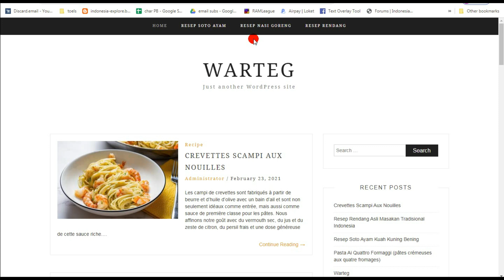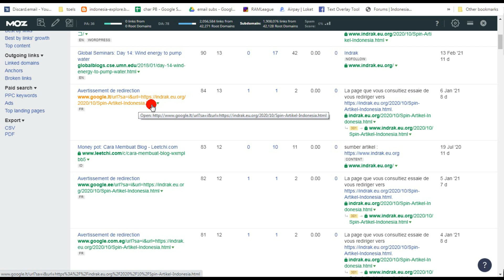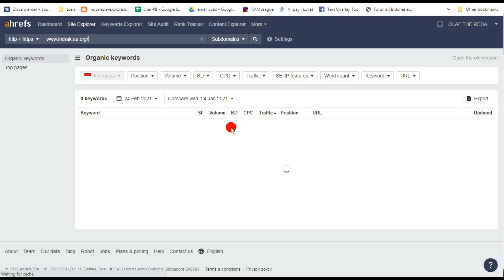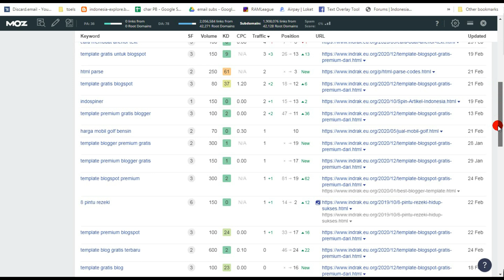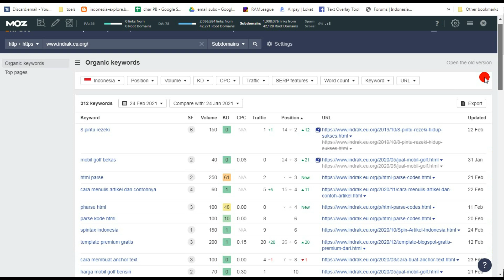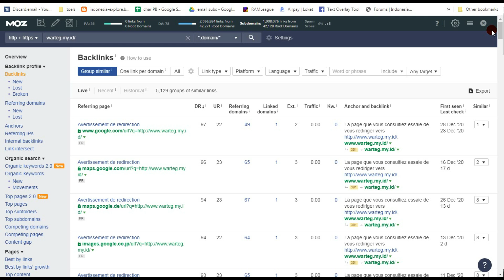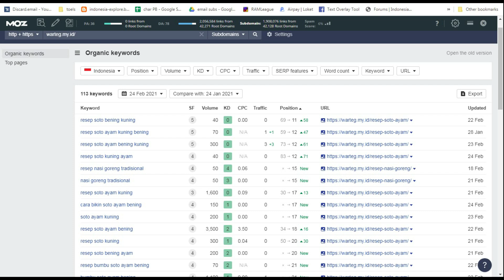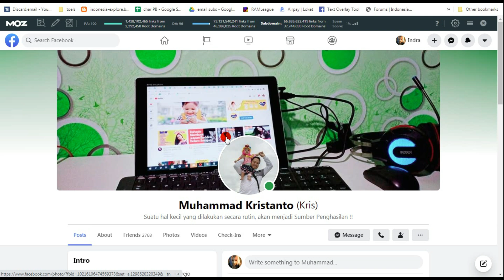Manfaat Lain Dari Backlink Redirect URL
Manfaat Lain Dari Backlink Redirect URL. Situs web yang baik adalah situs web yang menyediakan "layanan" terbaik bagi pengguna. Artinya saat membuat halaman website tentunya harus memperhatikan bagaimana website tersebut melayani pengguna.

Dalam hal ini (UX) atau pengalaman pengguna perlu diperhatikan. Jangan ganggu pengguna karena ada beberapa fitur yang tidak terhubung di situs web.

Jika ada link putus atau link putus, itu cukup untuk memperbaiki link putus yang ada. Namun, jika ini terkait dengan domain yang tidak digunakan atau nama domain yang diubah, Anda perlu melakukan pengalihan atau pengalihan 301.

Saat mengarahkan situs web dari halaman lama ke halaman baru, ada beberapa hal yang perlu dipertimbangkan. Jika tidak diperhatikan maka akan mengganggu posisi website kita di PageRank. Dua jenis metode redirection dapat digunakan, yaitu redirection 301 dan 302 redirection.

Tentang redirect 301
Pada dasarnya, pengalihan berarti pengalihan. Dari dua jenis pengalihan, 301 pengalihan direkomendasikan.

Pengalihan 301 adalah kode tanggapan HTTP yang terjadi karena pengalihan dari halaman lama ke halaman baru di situs web. Transfer ini permanen. Artinya alamat website tersebut adalah kemudian diganti dengan sehingga digunakan 301 referral untuk redirection yang merupakan transfer permanen.

302 pengalihan adalah pengalihan dengan arti yang sama, tetapi pengalihan sementara. Ini biasanya karena situs web utama sedang dalam perbaikan, jadi ketika pengguna mengunjungi itu akan secara otomatis diarahkan ke yang merupakan halaman pengganti sementara untuk halaman yang sedang diperbaiki.